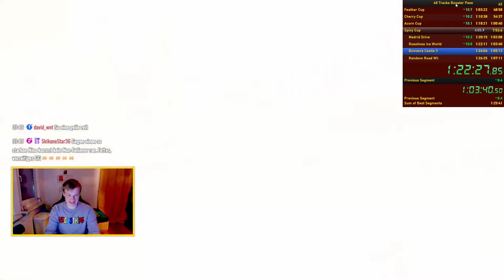[FWR] Ein Meilenstein im Mario Kart Deluxe Booster Streckenpass Speedrun | 1:26:14 Zweiter weltweit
Mario Kart 8 Deluxe 48 Booster Tracks No Items (Digitalversion)
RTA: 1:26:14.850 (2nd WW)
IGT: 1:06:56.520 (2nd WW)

0:00 Intro
0:50 Settings
1:01 Run Start

Musik
Endcard: Cyranek File Select Super Mario 64 Remix